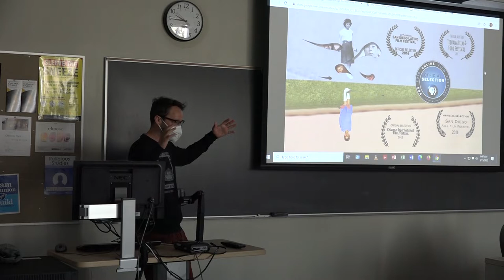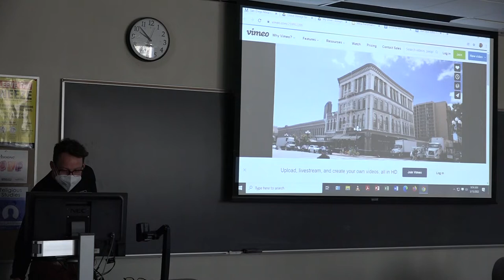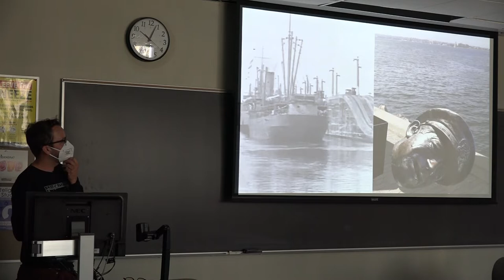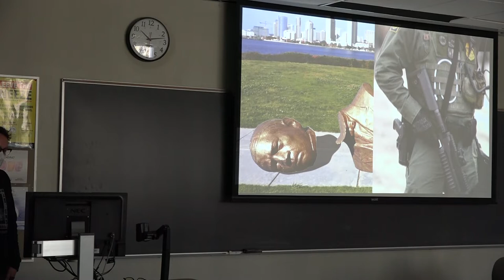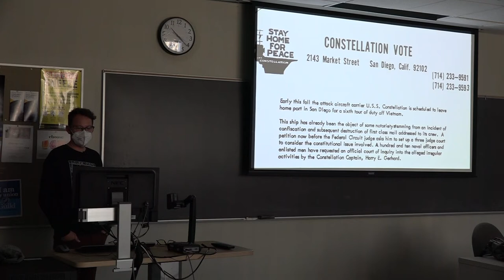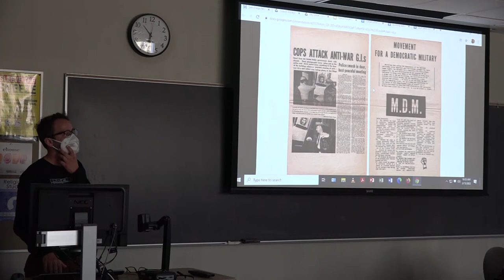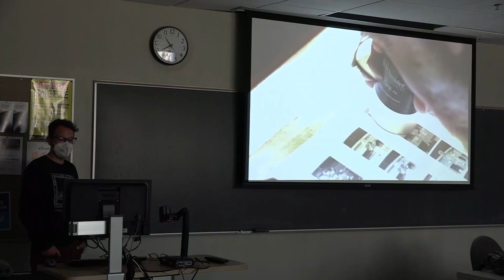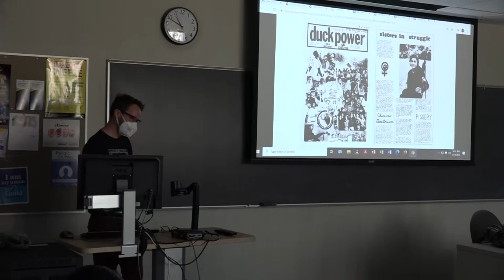Uncovering the Secret City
Artist Evan Apodaca will be discussing his process in the making of Secret City an ongoing multi-platform video series that critically analyzes the militarization of San Diego and explores the history of the antiwar movement in the region.
Tuesday, March 15, 9:30 am – 11:00 am – G107